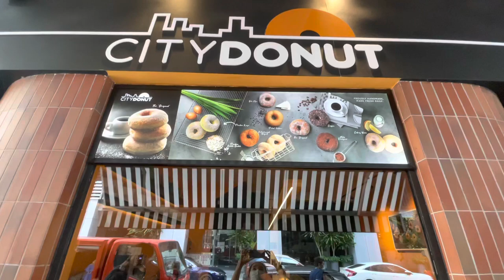Singapore Cafe Vlog | Tanjong Pagar | City Donut | 4K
Singapore Cafe Vlog #3

Date of Video : 28 Aug 2021